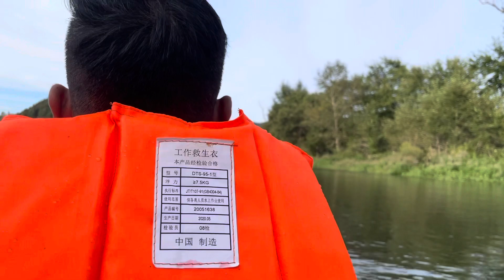Boating In Benxi and Shenyang China Amazing View With Nice Travel Song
Benxi (Chinese: 本溪; pinyin: Běnxī) is a prefecture-level city located in the east of Liaoning province, People's Republic of China, south-southeast of the provincial capital Shenyang. ... The second-largest industry in Benxi is coal mining. The city has pollution problems due to steel production and coal mining.   显示的是以下查询字词的结果： shenyang china description
仍然搜索： shenayang china discription

Shenyang is the capital of Liaoning (Mandarin: 辽宁) province, with a metropolitan population of over 8 million. It is the largest city, and the industrial and economic heart of China's Dongbei (Mandarin: 东北, trans.: northeast) region, consisting of Liaoning, Jilin and Heilongjiang provinces